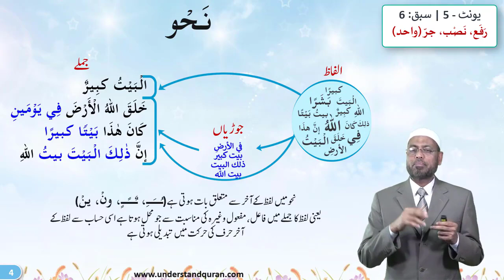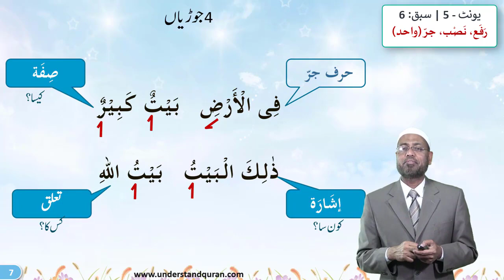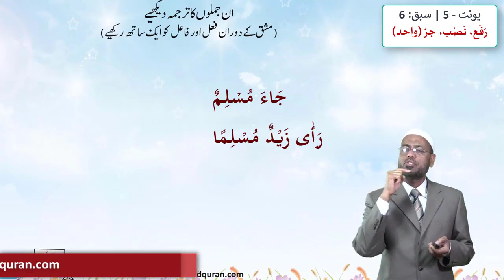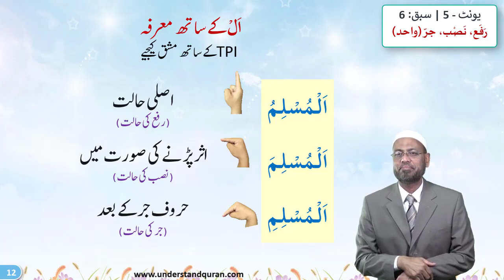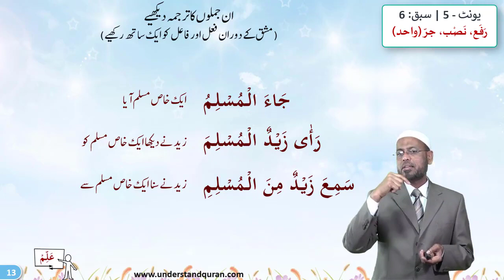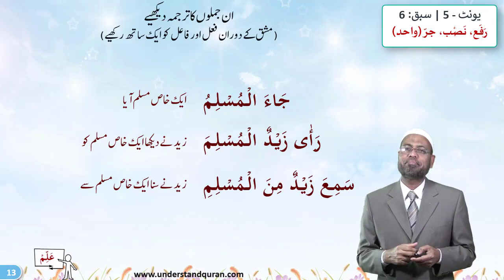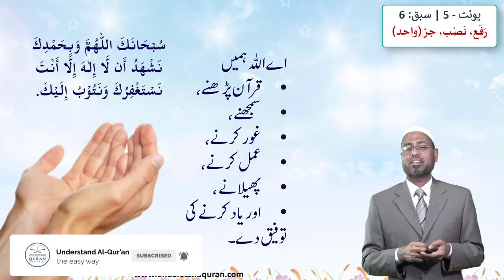Learn Arabic Grammar | عربى گرامر سيكھيے | Lesson 6 | Unit - 5 | Urdu